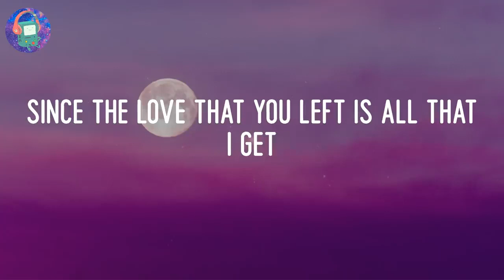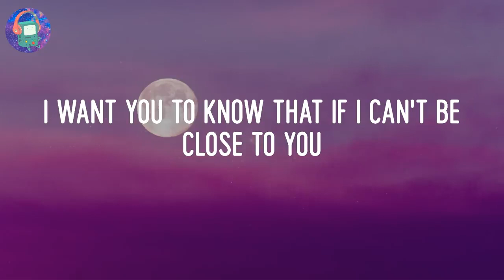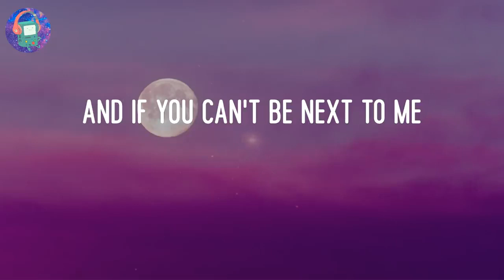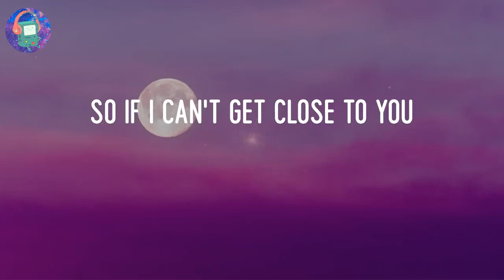Justin Bieber - Ghost (Lyrics)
Ghost - Justin Bieber Lyric Video

🎤LYRICS:
Since the yêu that you left is all that I get
Whoa
Na, na-na
More than life
Oh